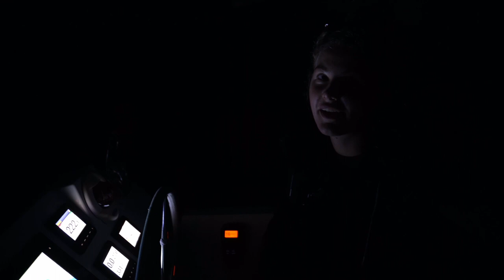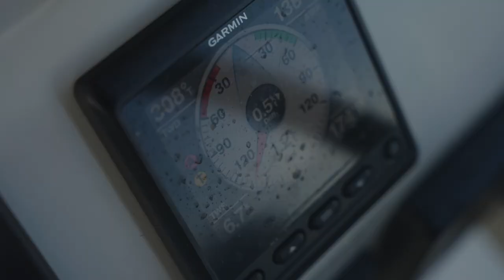How Will This GEN Z Girl Handle a MILLION Dollar Yacht?? S6:E3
It was only a few weeks ago that these 4 strangers dropped everything to move onto a Million Dollar Yacht. In this episode, Lilly, just a 20-year-old Gen Z'er is put on the spot to captain the boat and use her newly acquired skills to sail to an exotic and remote Island in New Zealand. Learning to sail on even small sailing vessels can be stressful, so you can imagine what is going through Lilly's head as she takes the helm of the million dollar Fountaine Pajot.

New Videos released TWICE WEEKLY
Follow along to witness the ups and downs of life at sea. People dream about nautical adventures of this type, but perhaps they fail to consider the challenges that come along with living in a confined space with strangers at the mercy of the great ocean.

Welcome aboard the adventure of a lifetime!
Would YOU leave it all behind and go on a three-month sailing journey with three strangers??